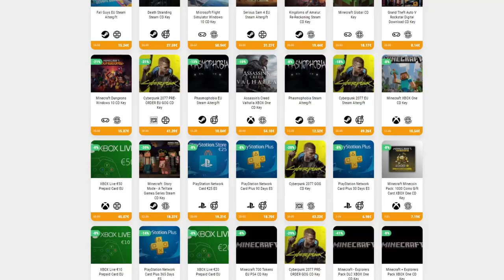EL REINO DE LOS SUEÑOS • Batbarian: Testament of the Primordials - Episodio 13